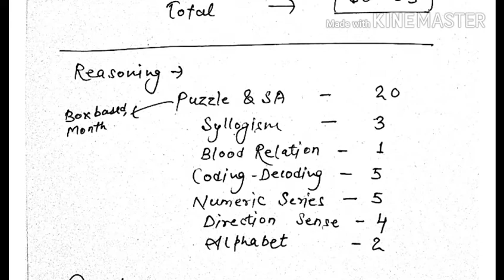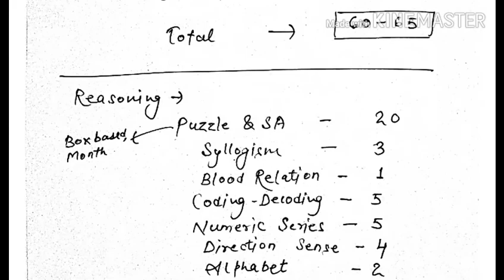RRB Clerk Pre Exam Analysis 18 aug 1st slot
STUDY HOUR _________ ______